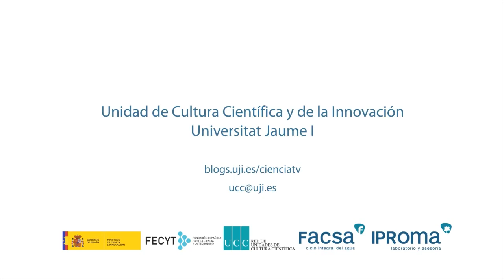Vocabulario científico: Fotónica (eng subs)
Jesús Lancis